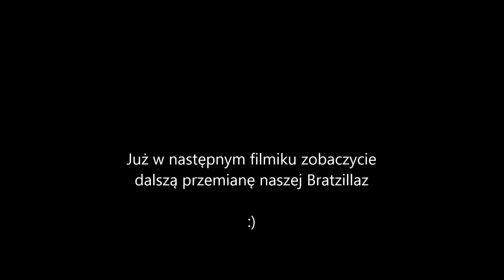Jak wyciągnąć oraz naprawić oczy lalce- krok po kroku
Witam wszystkich bardzo, bardzo serdecznie :)

W dzisiejszym tutorialu pokażę Wam jak wyciągnąć oraz ewentualnie naprawić oczka lalce :)

Będziemy potrzebowali:
Wrzątek
papier ścierny p2500
pastę polerską
kawałek filcu

Jeżeli masz jakieś sugestie, pytania, pomysły zostaw komentarz lub napisz do mnie na maila.

Pozdrawiam serdecznie :)